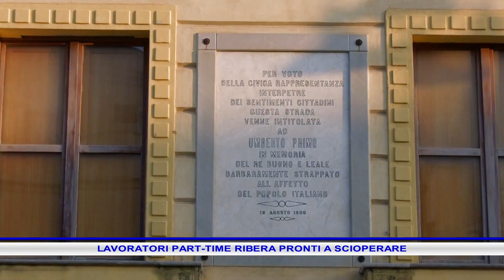Lavoratori part-time comune di Ribera pronti a scioperare